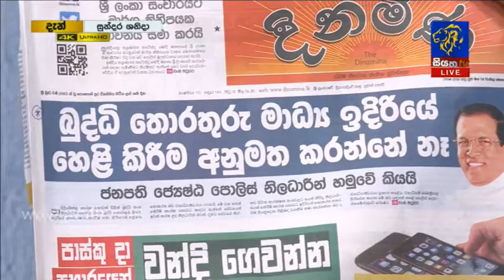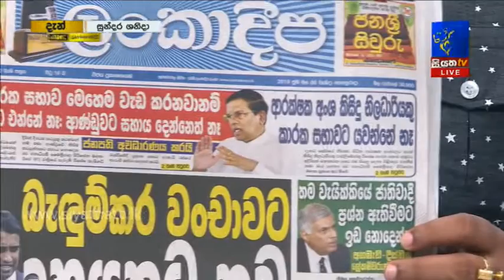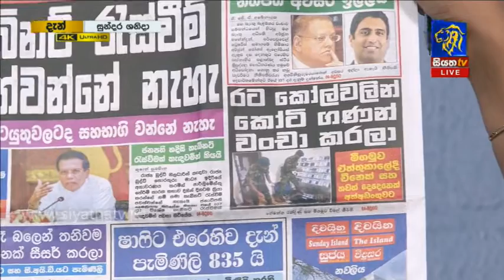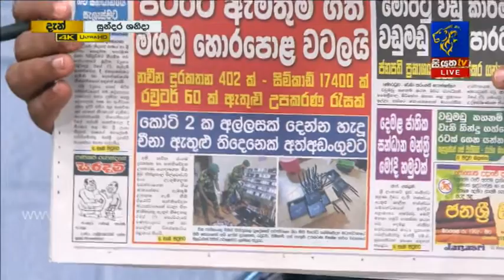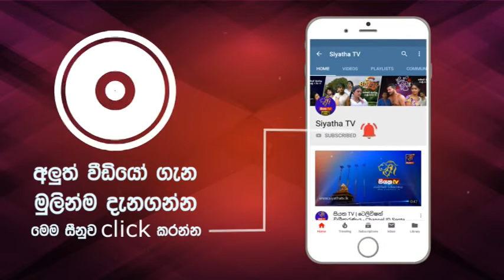ජනක මල්ලිමාරච්චි සමග ප්‍රසන්න ජයනෙත්ති | GOOD MORNING SRI LANKA | සුන්දර ශනිදා | 08 - 06 - 2019